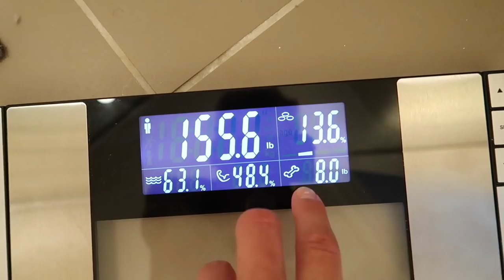MY SUMMER ACTIVITIES.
keep track of your body weight with Vanity Planet's Body Analyzer!

3940 Laurel Canyon Blvd. #605